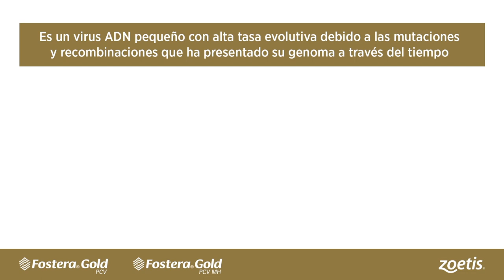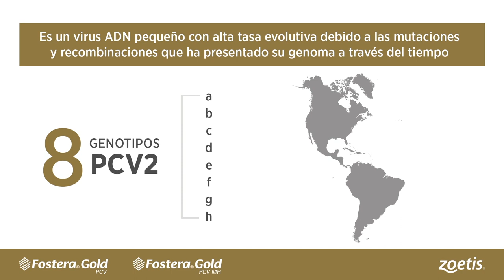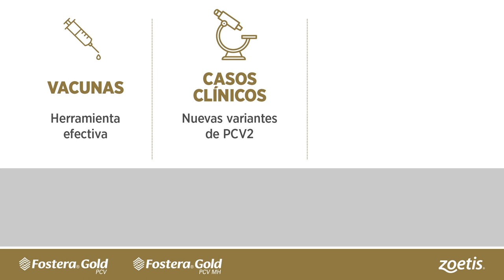CIRCOVIRUS PORCINO TIPO 2 (PCV2) EN MÉXICO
Te invitamos a ver nuestra cápsula para conocer más sobre PCV2 y su importancia en las explotaciones porcinas.